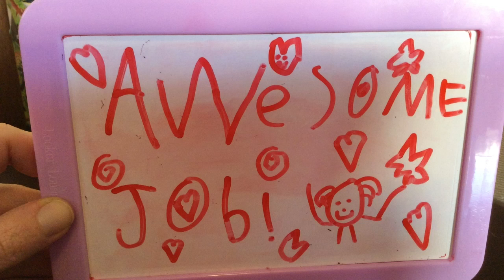Cora's Stop Motion